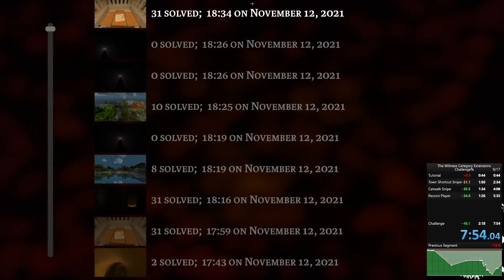The Witness, Challenge% (Zero Lasers) - 7:54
I did zero lasers this time! The town shortcut snipe is harder than the desert shortcut snipe but it is faster because you don't have to do Keep or Desert.

For those who don't know: this category is just beat Challenge from a new file. On low graphics mode you can solve puzzles through certain walls if you are far enough away. So we snipe the door to the theatre catwalk from mountaintop, and in this run I'm sniping the town UTM shortcut from peninsula. Thus we can get to challenge without any lasers!